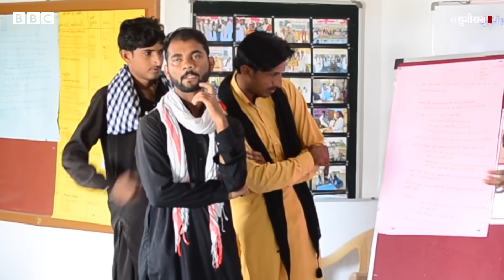Animal Love: Gujarat के Kutch में भागिया कैसे बीमार जानवरों को नई ज़िंदगी देते हैं? (BBC Hindi)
गुजरात के कच्छ ज़िले में बन्नी इलाके में भागिया की परंपरा सदियों से चली आ रही है. अब आधुनिक पशु चिकित्सा कई स्थानों पर उपलब्ध है, लेकिन पहले के समय में भागिया ही पशु चिकित्सा के लिए पहली और एकमात्र पसंद थी.  इस दिलचस्प वीडियो में बात करेंगे कि ये भागिया कैसे बीमार जानवरों को बचाते हैं.

वीडियोः  तेजस वैद्य,  पवन जयसवाल और रूपेश सोनवणे